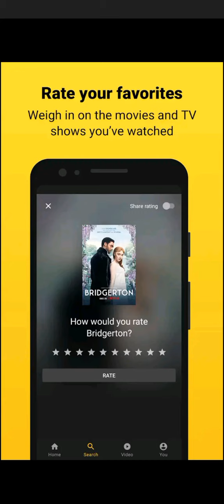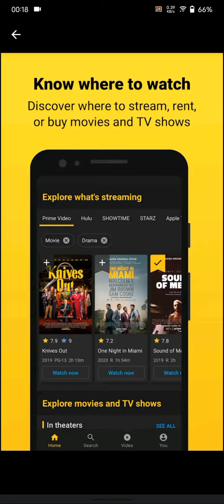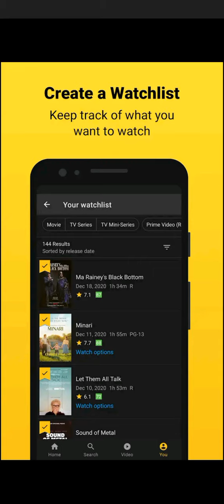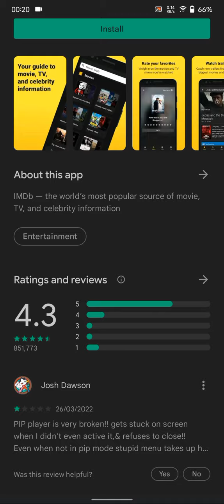How to Use IMDb: Your Guide to movies, TV shows , Celebreties Application